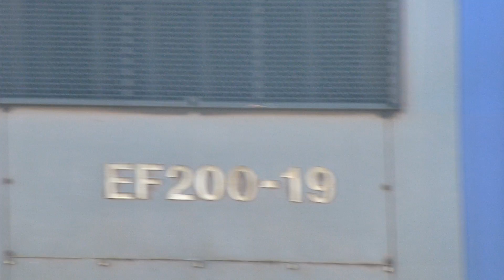希少種機関車EF200（１９号機）を観察